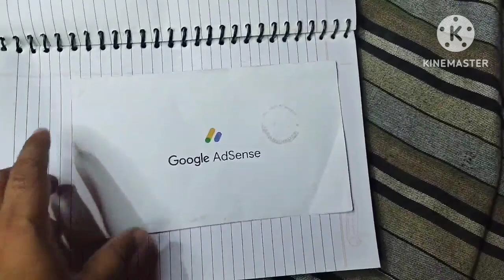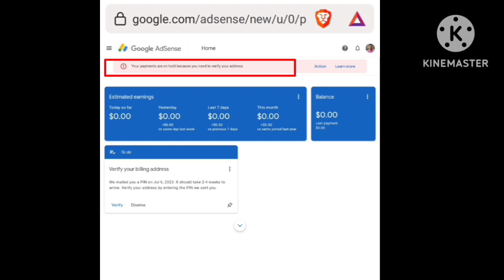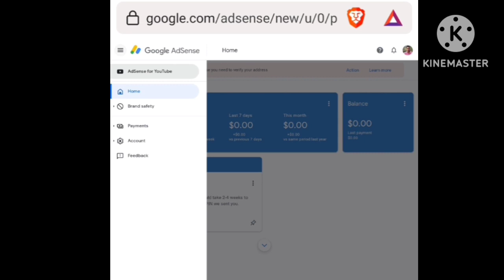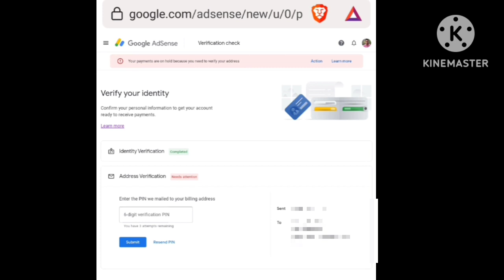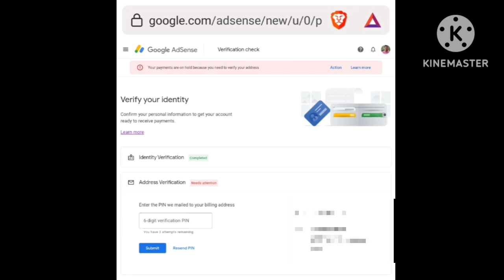35 दिनों बाद Finally Google Adsense Pin आ गया|| How To Use Google Adsense Pin|| Dhruv Kumar Yadav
35 दिनों बाद Finally Google Adsense Pin आ गया||
How To Use Google Adsense Pin||
Dhruv Kumar Yadav
About Video 👇👇👇👇👇👇👇
Maine Es Video Mein Google Adsense Pin Ke Bare Mein Details Se Btaya Hua Hai.

Topics Cover 👇👇👇👇👇👇👇
1. Google Adsense Pin Review 2023
2. How To Verify Address On Google Adsense
3. Address Verification Google Adsense Pin Se Kaise Kare
4. Google Adsense Pin Kaise Aata Hai
5. Google Adsense Pin Ko Use Na Karne Pe Kya Hoga

Query 👇👇👇👇👇👇👇👇👇
35 दिनों बाद Finally Google Adsense Pin आ गया
35 दिनों के बाद Finally Google Adsense Pin आ गया
google adsense
how to verify google adsense pin verification
Hindi
Address Verification by Google Adsense Pin 2023
Google Adsense Pin Kaise Aata Hai 2023
Google Adsense Pin Kya Hota Hai
Google Adsense Pin Review 2023
Google Adsense Pin Ko Use Kaise Kare 2023
How To Verify Address On Google Adsense 2023